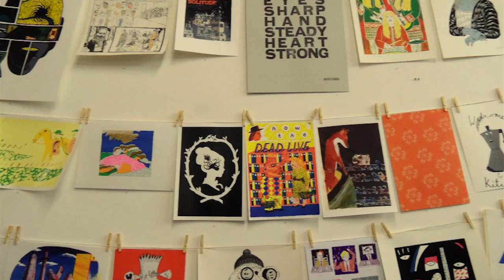Estudiar Inglés y Diseño en Londres - Viajar y Estudiar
Horacio Cruz, antiguo alumno de Viajar y Estudiar, realizó el año pasado un programa de un mes de inglés y diseño en Londres. Este nuevo curso repite con nosotros para ampliar sus estudios en la universidad de arte y diseño más prestigiosa de Europa. Horacio nos cuenta cómo fue su experiencia en el extranjero y en qué consiste el curso, más largo, que realizará este año en la capital de la creatividad mundial.